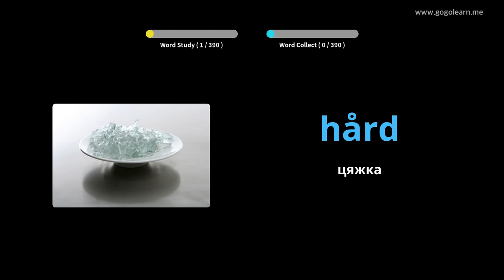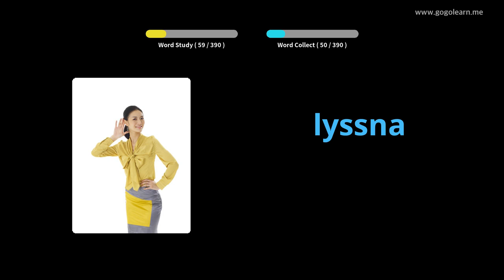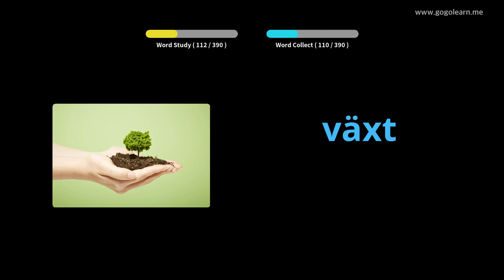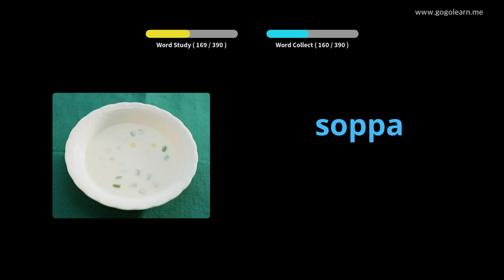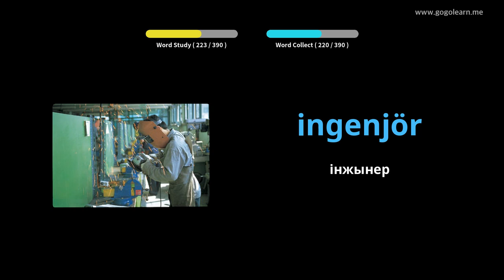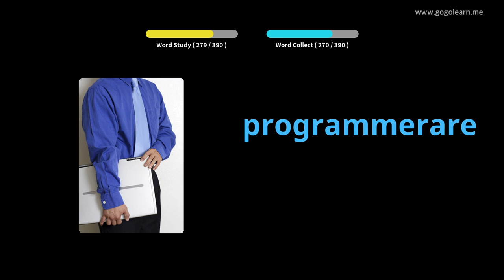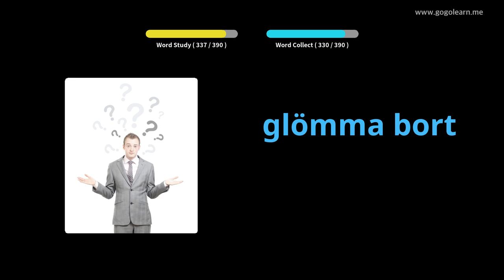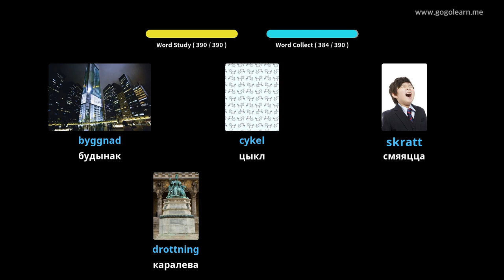Шведская лексіка сярэдняя школа 1 | Golearn